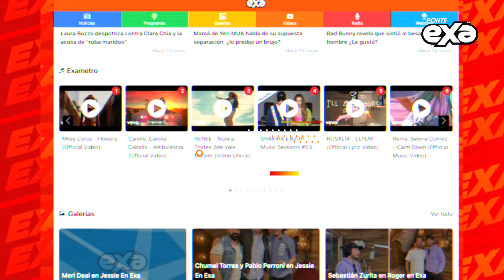"Ni la conozco": Wendy lanza elegante respuesta a los comentarios de Mona